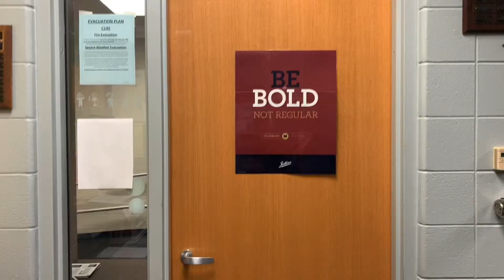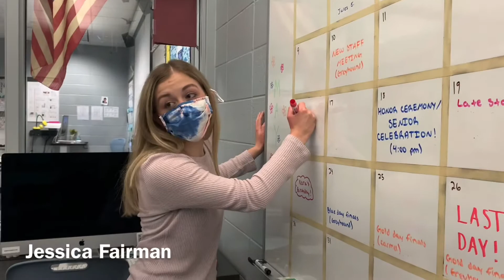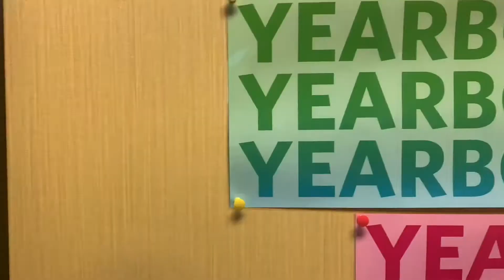2020-2021 Pinnacle Staff Roast